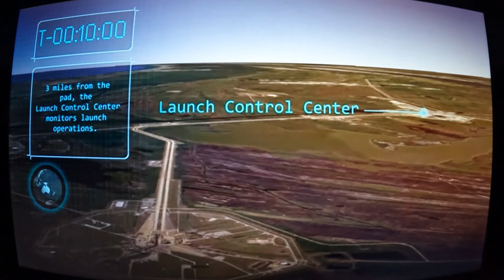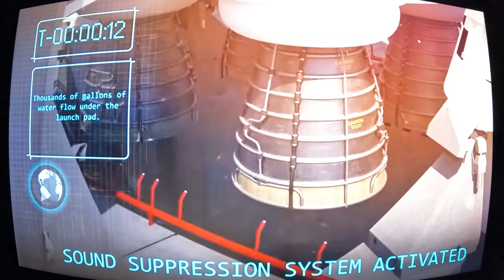NASA Animated Artemis One Mission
This is a NASA animated video of the launch sequence and mission of the Artemis One Rocket to the Moon.